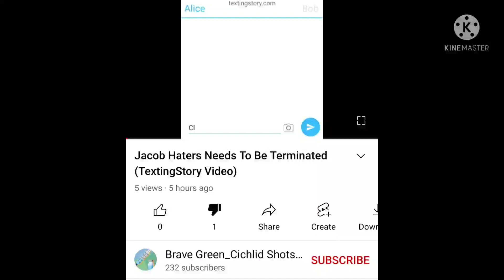Are you freaking serious right now Brave Green_Cichild Shots? (A.K.A Jacob the Paw Patrol Fan)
Why would you make a Texting story video out of your haters getting terminated. That proves you can't handle your hate and criticism. Plus, Learn how to handle hate. And termination Threats don't work at all